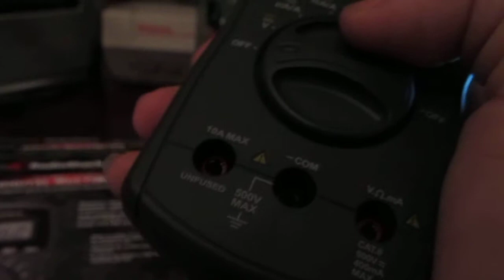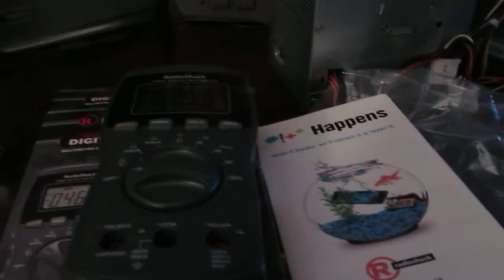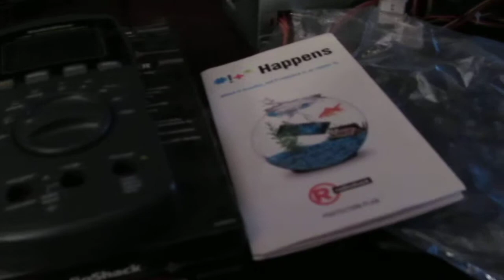RS 42-function True-RMS meter update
We have to play the refund game again... *sigh*
At least my new one(when I order it) won't be a problem ;)
Feel free to guess what I picked in the comments-if you know, don't tell